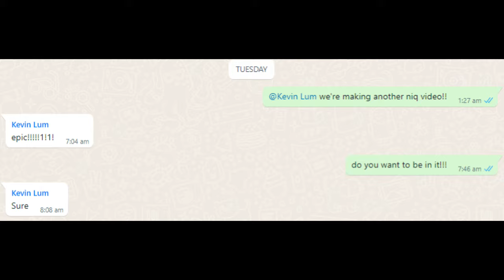VALORANT - Road to Iron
more more more more more more more memes

we're back at it

edited by lamp

Caption Colour Coding:
red- everyone else
bluish purple- moth
pastel pink- wasp
jared yellow- slug
pastel green- lamp
orange- drag/scorch/sub
blue - daddypanda